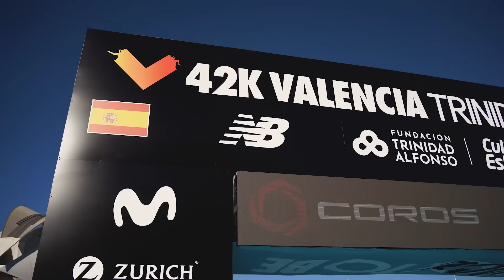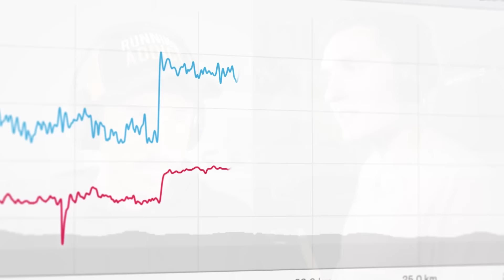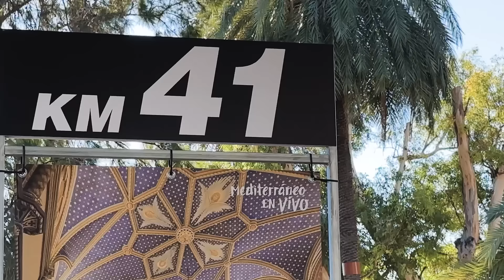Marathon de Valence : 838ème en visant 2h30 😱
Dimanche 3 décembre, j’ai couru le Marathon de Valence avec un objectif simple : exploser mon record sur la distance (2h37 à Berlin en Septembre 2022). Ça n'est pas passé comme je l'imaginais 😵‍💫 mais un peu quand même 🤩. Je vous raconte tout ça dans cette vidéo avec le vlog de mon marathon en gopro, les sensations de l'intéreiru + la voix-off pour expliquer ces ressentis. En route vers le marathon sub 2h30 en 2024 !

► 👟🙋🏻‍♂️ Besoin d'être accompagné.e en course à pied ? J'ai créé la plateforme Campus qui individualise et structure tes plans d'entraînements !

► Running Addict c'est aussi le blog : des centaines d'articles de conseils pour progresser en course à pied... Et évidemment pour le triathlon, rendez-vous

0:33 J-3 : Footing à l’heure des champions !
1:10 Je retrouve un terrain de jeu bien connu
1:49 En mode repérage sur la ligne d’arrivée 👀
2:04 Shakeout run avec la Team Campus 🫶
2:10 On peaufine l’organisation du ravito
2:56 Jour de course : LET’S GO
3:15 « No human is limited »
3:35 Euh, c’est un cross géant ?!
4:50 KM5 : 👌
5:57 Je récolte les fruits de l’affûtage !!
6:16 Des supporters 5 étoiles ⭐️
6:40 KM15 : Encore 👌(plus pour longtemps)
6:45 Throw back Berlinois 🇩🇪
7:05 Les limites sont faites pour être repoussées
7:20 Mes jambes me lâchent ☠️
7:29 KM21 : 1h15’38 - Je suis encore là !!
7:46 Le mental vrille 🤯
8:57 PAS MOYEN DE LÂCHER LE MORCEAU
9:20 Quand on est cuit, on est cuit 🥲
9:37 Focus objectif !!
10:59 Le tapis bleu : sprint final 💙💙💙
11:33 Ligne d'arrivée du marathon de Valence 2023 🤩
12:13 Premier débrief à chaud